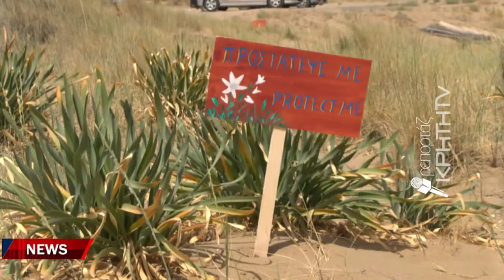Ο άνθρωπος εξαφανίζει τα κρινάκια της άμμου